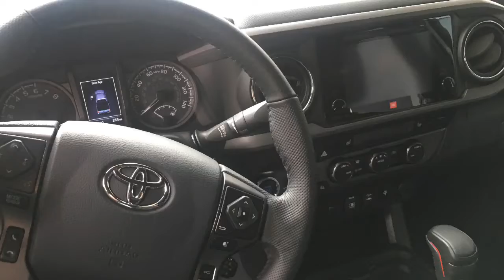My Movie 18